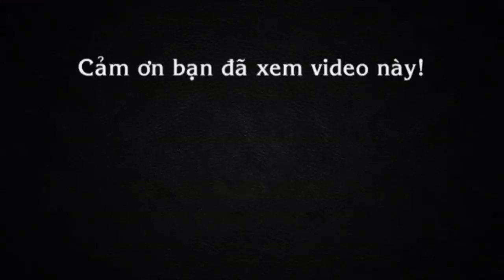Ca sĩ Quách Tuấn Du bán ô tô sau khi bị ông Đoàn Ngọc Hải xử lý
Tin báo mới hôm nay.. Sau khi bị đoàn liên ngành quận 1 xử lí, kéo xe về trụ sở, nam sa cĩ Quách tuấn Du đã ám ảnh với việc đậu xe ngoài đường và anh quyết định bán xe